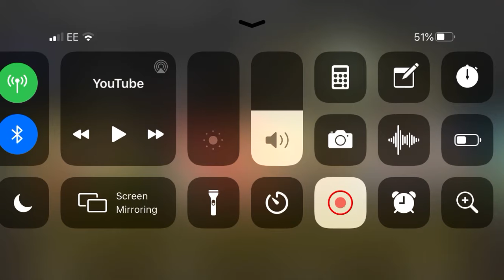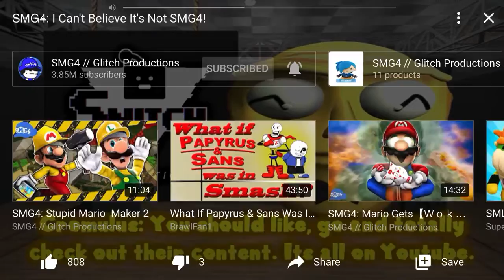Reaction: I cannot believe it’s not SMG4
Such a heartwarming moment, before when the whole play was a plagiarist copy from a certain enemy...